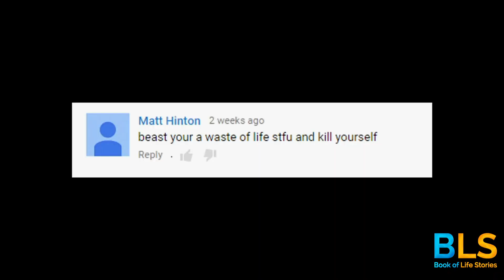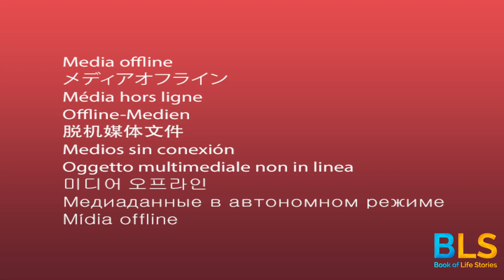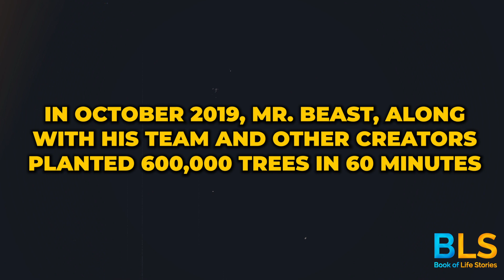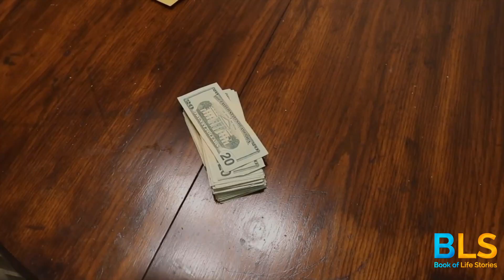Mr. Beast's Incredible Journey: How An Ordinary Guy Became A Youtube Hero!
Do you want to be a superhero? In this video, we're going to tell the story of Mr. Beast, a regular guy who made a miraculous transformation and became a superhero.

From Zero to Hero. The Incredible Journey of Mr. Beast! is a story about transformation, determination, and hard work. It's the story of a regular guy who transformed his life and became a superhero. Watch as Mr. Beast rises to the top and proves that anyone can be a superhero, if they have the courage to try!

As you watch this captivating video, We will share fascinating facts about Mr. Beast's popularity rise. Whether you're an aspiring content creator or just seeking inspiration, this video is for you! Take a deep breath and relax!!!